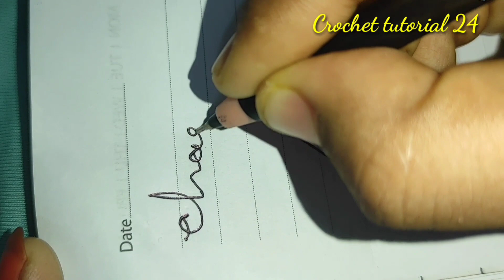#2 Super Easy Crochet Long Top,Part 1 খুব সহজে কুশিকাটার কটি, টপ ।।পর্ব ১ Crochet Tutorial 24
আমার এ ভিডিও টা দেখে আপনারা খুব সহজে কুশিকাঁটার কটি  /টপ   বানাতে পারবেন।।
এ রকম সুন্দর সুন্দর কুশিকাঁটার হাতের কাজের ভিডিও পেতে  আমাদের সাথে থাকুন, আর আমার ভিডিও গুল ভাল লাগলে লাইক কমেন্ট ও শেয়ার করবেন । আর কিছু জানার থাকলে কমেন্ট বক্স এ কমেন্ট করে জানাবেন।। আমি আপনাদের সব প্রশ্নের উত্তর দেয়ার চেষ্টা করব ।
Super Easy Crochet Top/Kotti /খুব সহজে কুশিকাটার কটি  /টপ , Crochet Tutorial 24